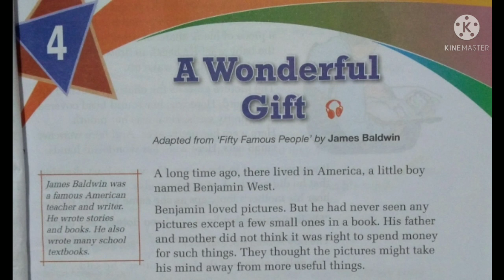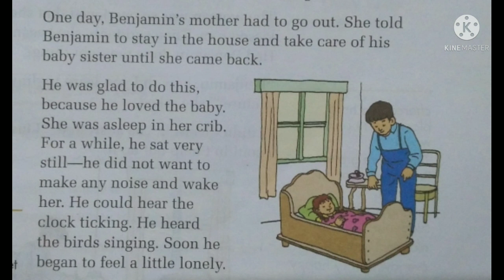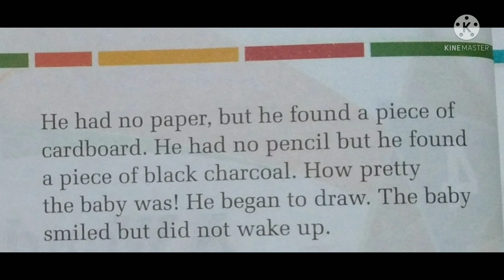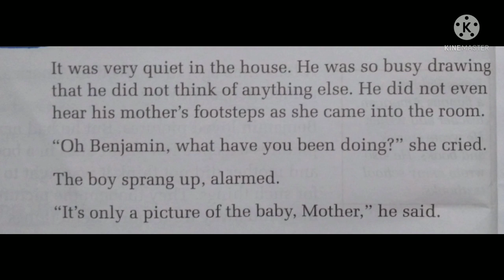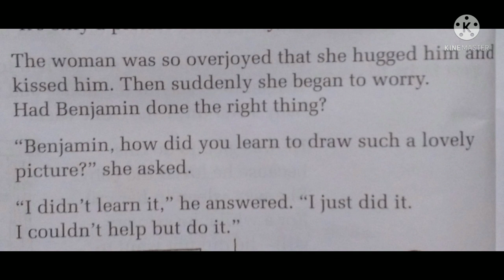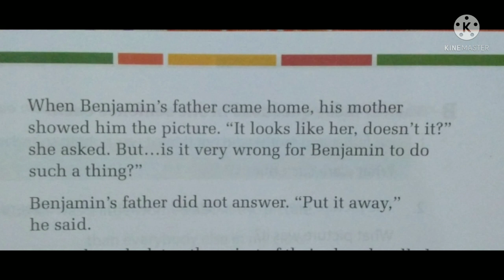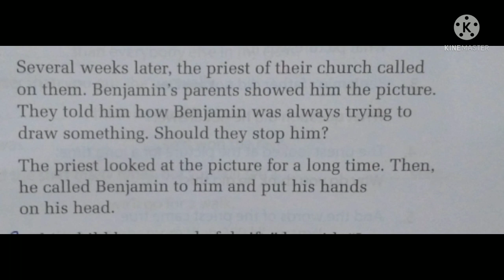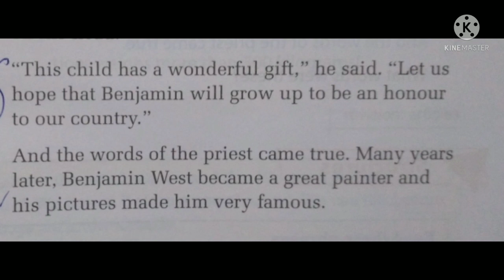A WONDERFUL GIFT (CLASS 3)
Lesson 4
A wonderful gift